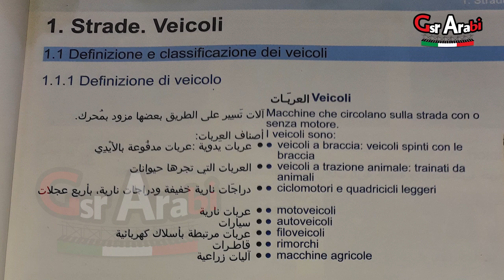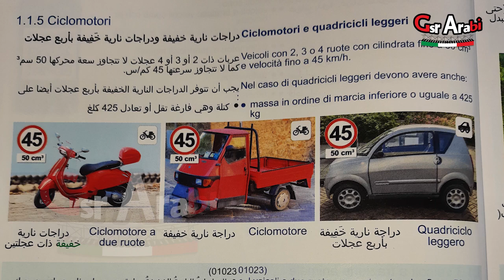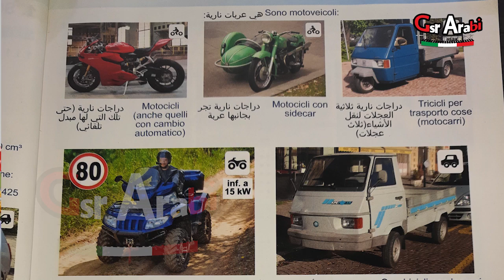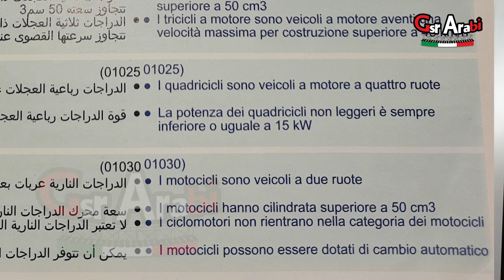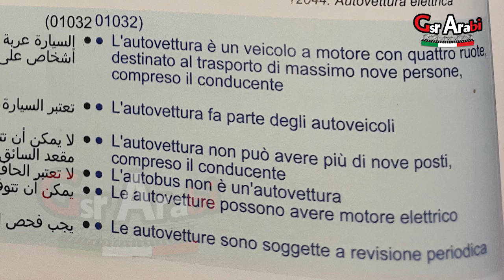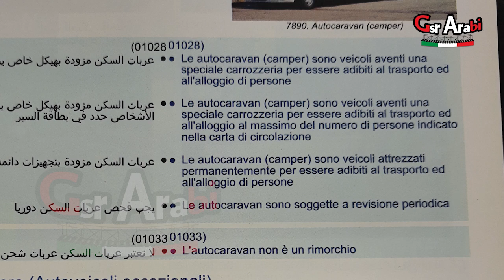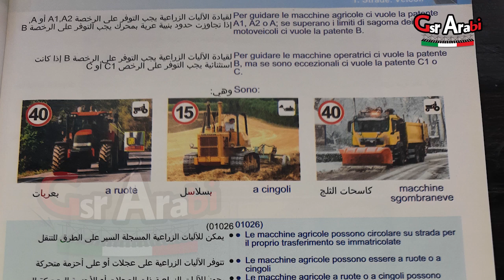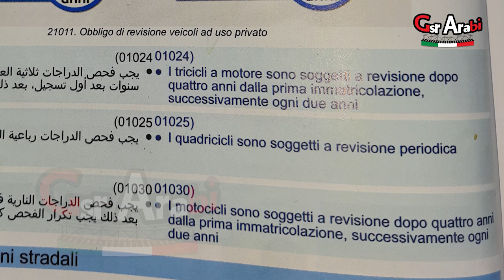الرخصة الإيطالية من الكتاب 1